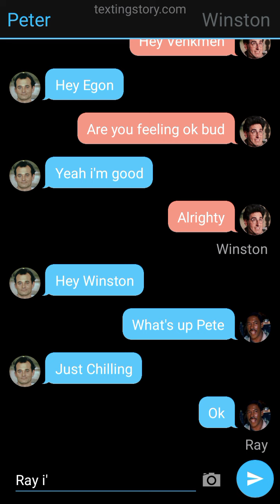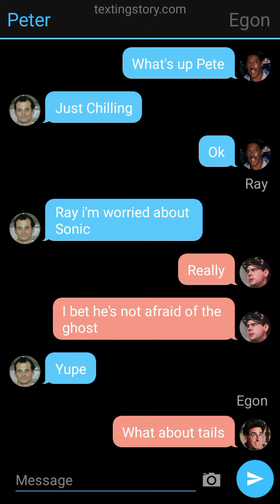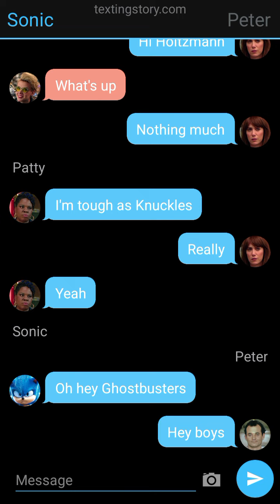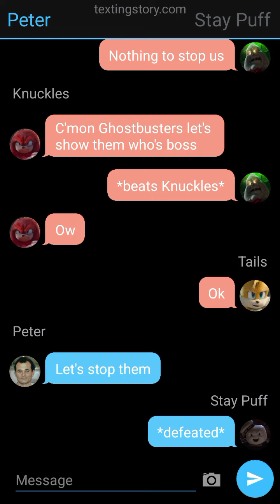Sonic The Hedgehog & Ghostbusters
Ghostbusters